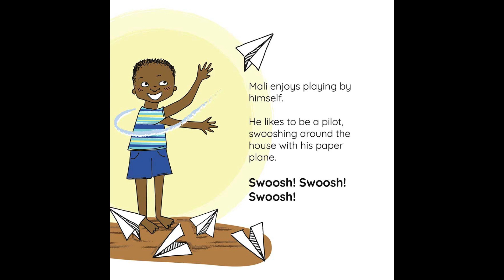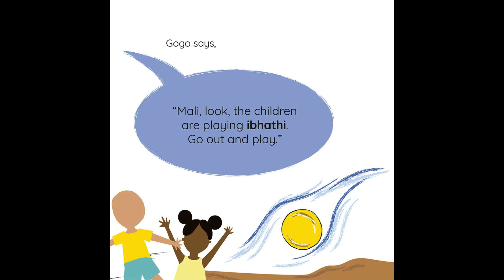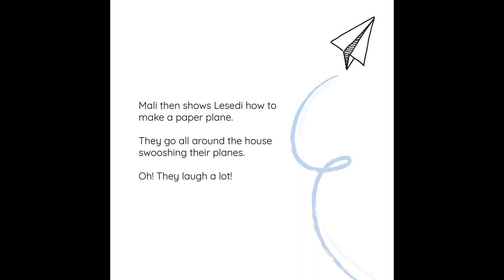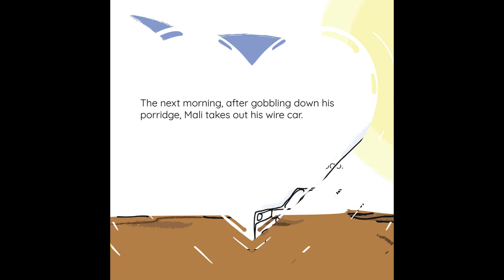MALI KE DOAST | HINDI KAHANIYA | HINDI STORIES | KIDS STORIES IN HINDI | KID STORY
MALI KE DOAST | HINDI KAHANIYA | HINDI STORIES | ADVENTURE STORY | KIDS STORIES IN HINDI | KID STORY |

yours queries :-
hindi stories,
hindi kahaniya,
hindi stories for childrens,
hindi cartoon,
kids stories,
moral stories,
kids story,
hindi moral stories,
bedtime stories,
kids story,
kids stories read aloud stories,
kids bedtime story,
hindi stories,
kids story in hindi,
animated story in hindi,
animated story,
cartoon story,
cartoon story in hindi,
english story,
trending,
shorts,
how to viral in youtube,
How to Make Money on Social Media,
bedtime story for kids,
kids,moral story,
story for kids,
viral on shorts,

© Reserved to RV TOONS HINDI STORIES
About: RV TOONS HINDI STORIES is a YouTube Channel, where you will find latest Hindi stories for all generations.